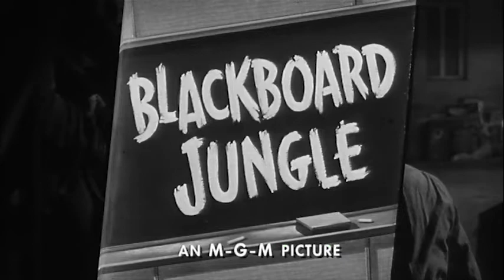Trailer: Sementes da Violência, de Richard Brooks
SEMENTES DA VIOLÊNCIA
(Blackboard Jungle/Estados Unidos/1955)

Um cult-movie dirigido pelo mestre Richard Brooks (Gata em Teto de Zinco Quente) e estrelado por Glenn Ford (Gilda) e Sidney Poitier (No Calor da Noite). Precursor de filmes como Ao Mestre, com Carinho e Mentes Perigosas, Sementes da Violência entrou para história como o primeiro filme a trazer na trilha sonora uma música de rock, a inesquecível "Rock around the Clock", interpretada por Bill Haley & his Comets. Inédito em DVD.